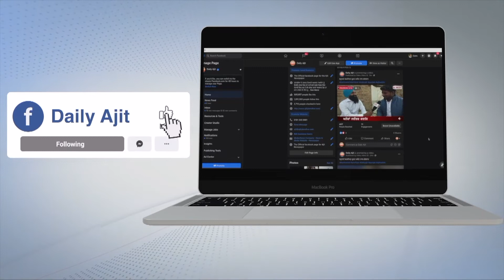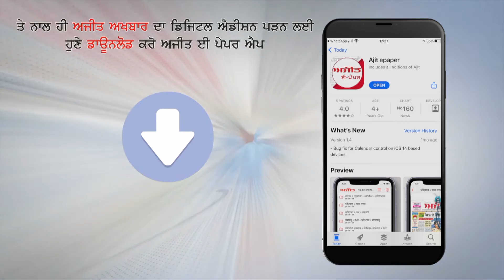ਕਸ਼ਮੀਰ ਦੇ ਨੌਜਵਾਨਾਂ ਨੇ ਸਿਰਫ 5,000 ਰੁਪਏ 'ਚ ਬਣਾਇਆ ਵੈਂਟੀਲੇਟਰ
ਵੈਂਟੀਲੇਟਰ ਬਣਾਉਣ ਲਈ ਕਬਾੜ ਦਾ ਸਮਾਨ ਪ੍ਰਯੋਗ ਕੀਤਾ